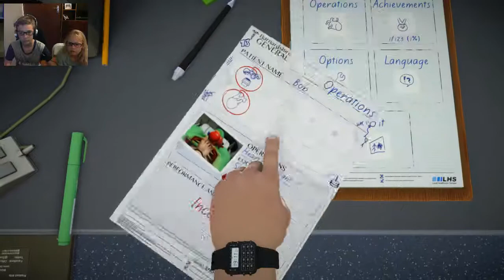Surgeon Simulator - Jacey S1E12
Jacey playing Surgeon Simulator S1E12